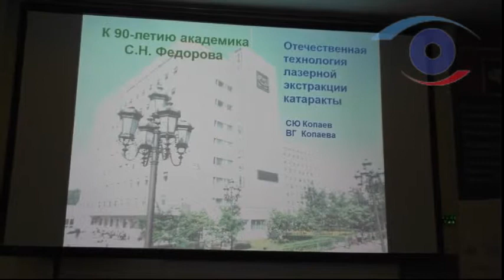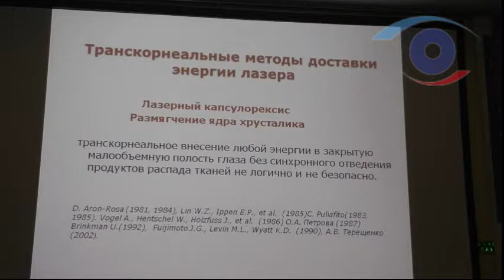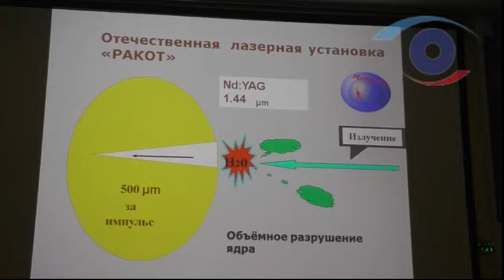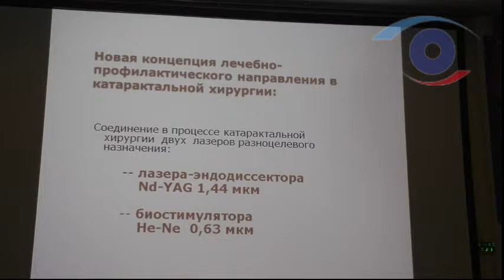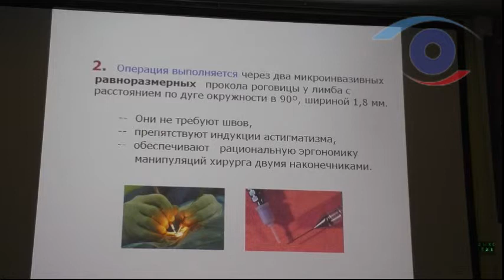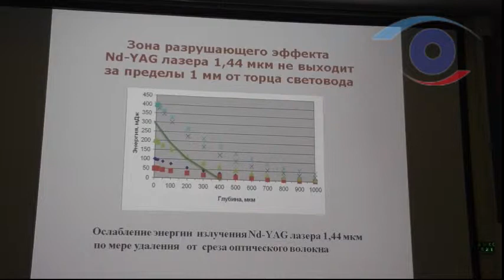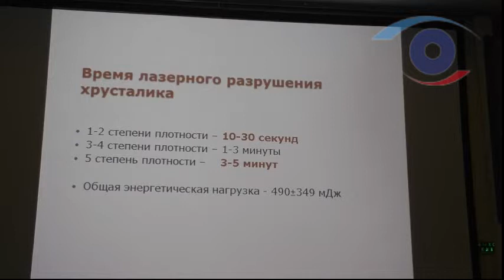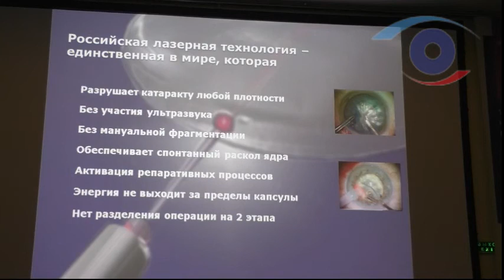Факторы эффективности и безопасности отечественной технологии лазерной экстракции катаракты